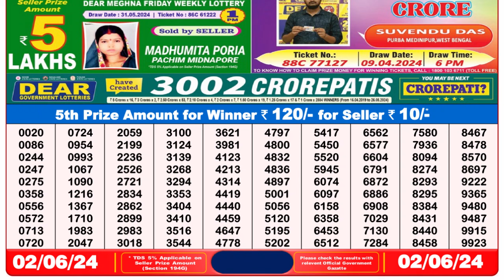Dear Lottery Sambad 8pm today 02.06.24 Nagaland State Lottery Result